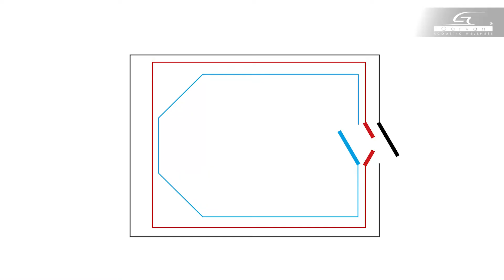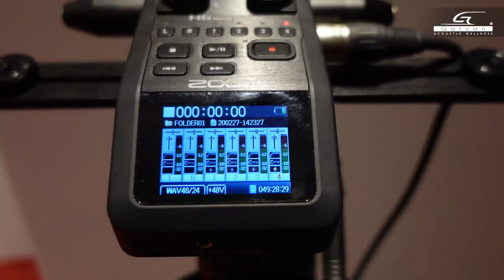Come si registra un podcast di qualità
Scopri tutta l’attrezzatura utilizzata presso la sala audio di Garvan Acustic per registrare il podcast “Archistar di provincia” condotto dall’Arch. Federica Zama.

Attrezzatura utilizzata
Pannelli fonoassorbenti

Microfono
Rode NT2-A

Registratore
Zoom H6

Garvan Acoustic. Diffusori acustici e trattamento acustico
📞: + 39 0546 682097